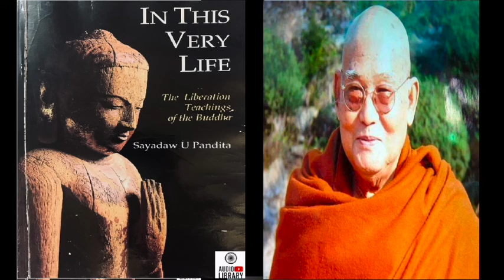6 -The Vipassanā Jhānas - In this Very Life Audiobook -Sayadaw U Pandita